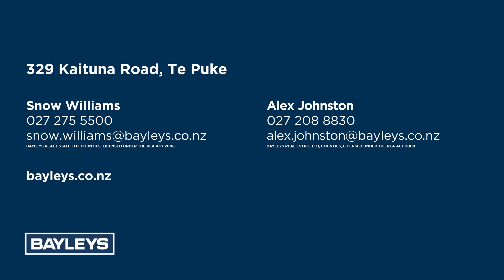329 Kaituna Road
Dairy for auction